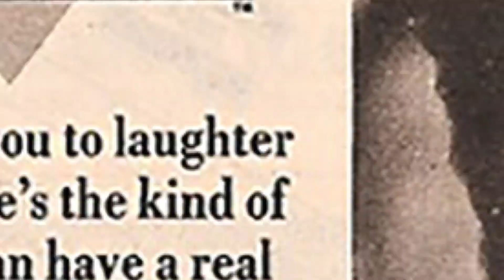Celebrating Black History Month: The Oprah Winfrey Show!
In honor of Black History Month, we're celebrating some of the most iconic black tv shows of all time! Today, we present TheOprahWinfreyShow, with Raiven French (@raivenfrench), and the impact the show had on her.